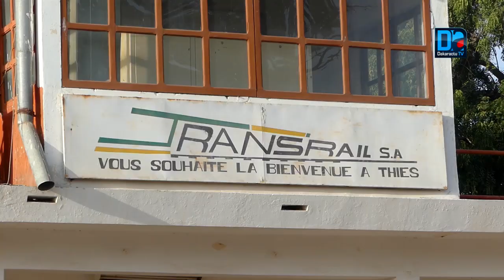Pécule de retraite / Thiès : Me Oumar Youm donne un délai de 10 jours aux cheminots